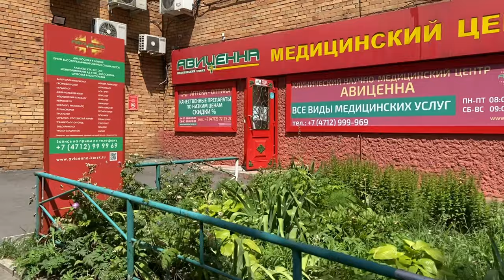Знакомство на узи / Выиграй деньги / Конкурс угадай дату родов